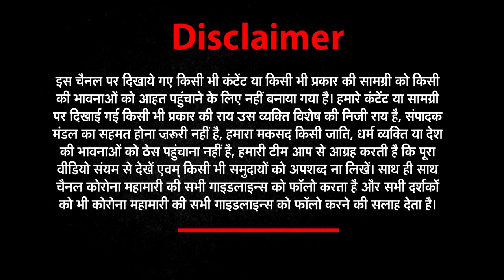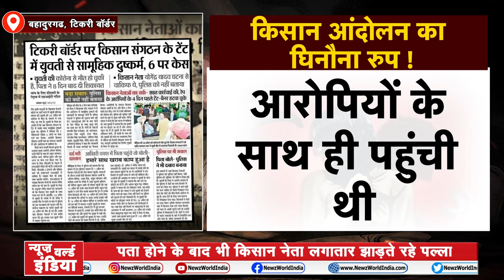Tikri Border पर धरने में आई बंगाल की युवती के साथ दुष्‍कर्म, 4 किसान नेताओ पर मामला दर्ज !